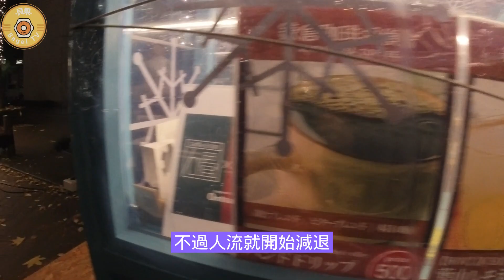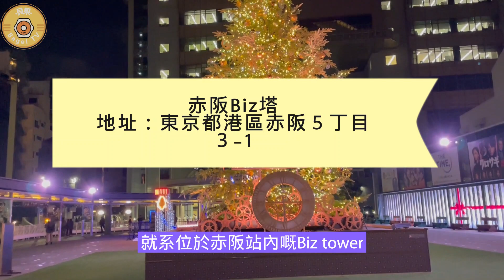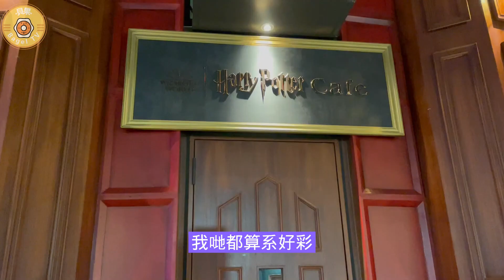[2022東京自由行 ] 6個必去聖誕燈飾&市集 | 六本木之丘必影東京鐵塔打卡地點| 丸之內燈飾 | 原宿車站前 | 赤坂Biz塔 | 橫濱紅磚倉庫市集| 輕井澤王子購物廣場聖誕燈飾| 貝果遊記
貝果2022, 東京自由行vlog 1
12月去了日本東京, 推薦6個必去聖誕燈飾&市集, 市區和近效必影打卡熱點!

1. 六本木之丘
六本木hills（ROPPONGI HILLS CHRISTMAS）
晚上的東京鐵塔配上璀璨的燈飾，非常美!!! 特別推薦在LV附近拍攝，將東京鐵塔與道路兩側的燈飾一起拍進去！
地點: 106-6108 東京都港区六本木６丁目１０−１

2. 丸之內燈飾
活動會場：丸の内仲通り、東京駅前周辺、TOKYO TORCH Park他
交通方式：各線「東京站」出站即達

3. 赤坂Biz塔
哈利波特聖誕樹&CAFE
地點: 東京都港区赤坂５丁目３−1

4. 原宿車站前
地點: 東京都渋谷区神宮前４丁目３０−3

5. 輕井澤王子購物廣場
地址：輕井澤町北佐久郡長野縣 389-0102 營業時間：星期一至日 (冬令) 10:00-19:00

6. 橫濱紅磚倉庫
地址：神奈川縣橫濱市中區新港1-1-1

0:00 開場
0:50 六本木之丘
2:38 丸之內燈飾
4:35 赤坂Biz塔~哈利波特聖誕樹
6:01 原宿車站前
6:44 輕井澤王子購物廣場
7:11 橫濱紅磚倉庫